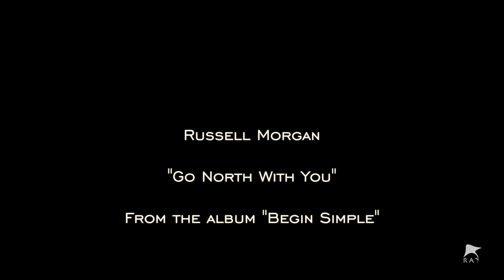Russell Morgan - Go North With You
Video directed by Karin Haumer and Filippo Gaetani, VMC. Edited by Filippo Gaetani, Karin Haumer and Enrico Dow.
Additional footage credits coming soon.